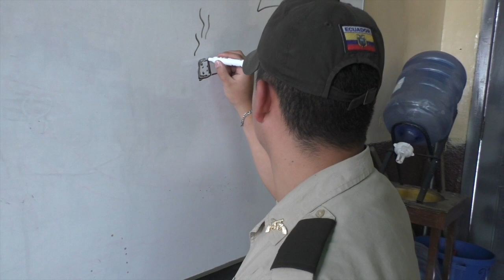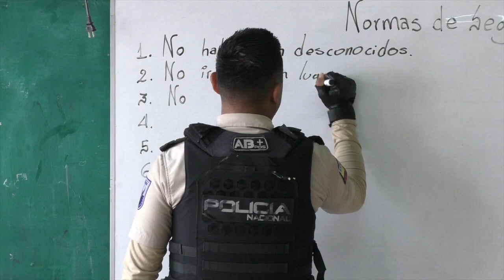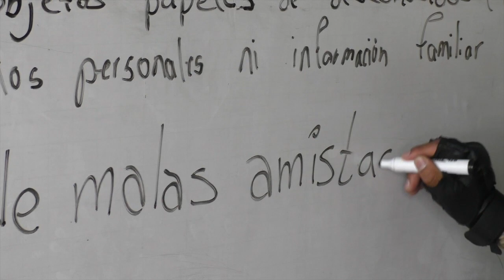Estudiantes del 7º año de la escuela Juan Jose Flores reciben charlas de la policía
En la escuela de educación básica Juan José Flores del centro cantonal de Girón, en el paralelo 7º se cumplió una capacitación por parte de personal policial hacia los estudiantes en el tema de seguridad y prevención del uso de drogas y alcohol. Se planifica que estos días se complete el proyecto con la nominación de un estudiante para ser comandante por un día de la policía local.